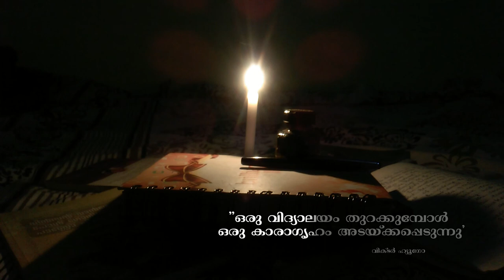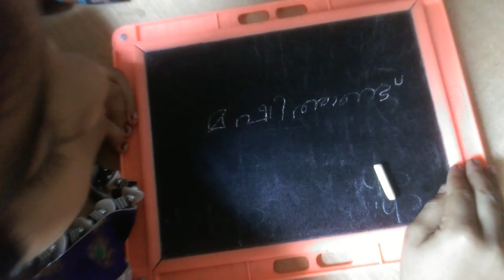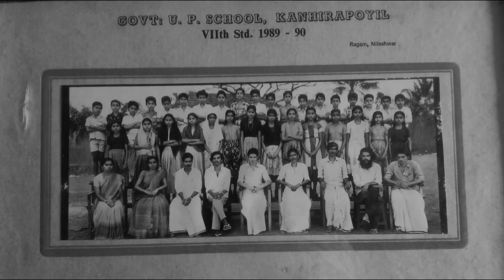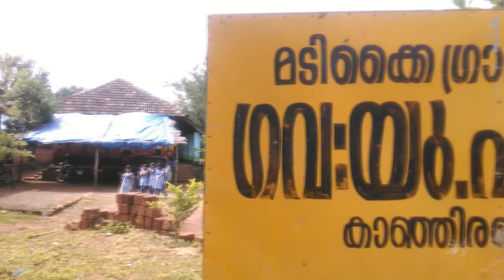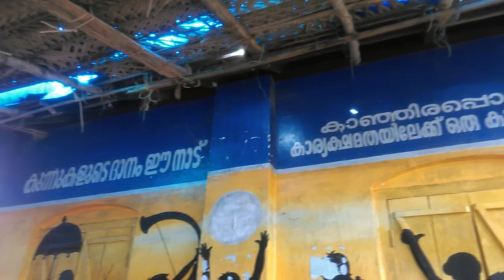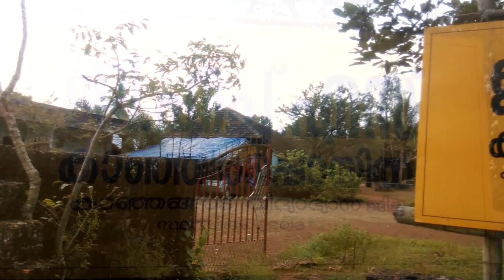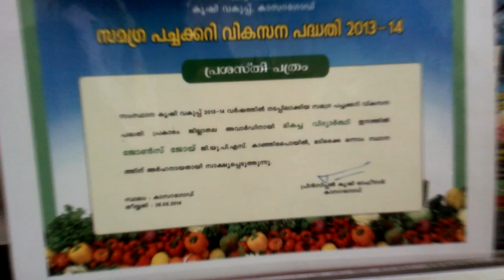Mashithandu ghs kanhirapoil s documentary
mashithandu  ghs kanhirapoil,mobilephone camera documentary